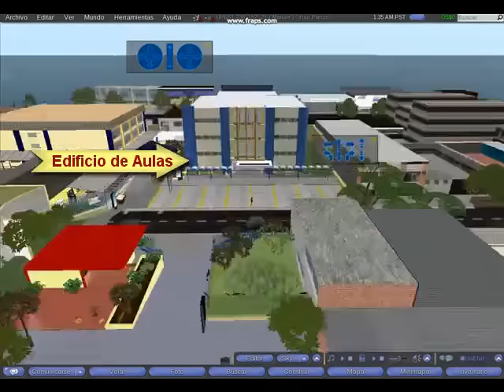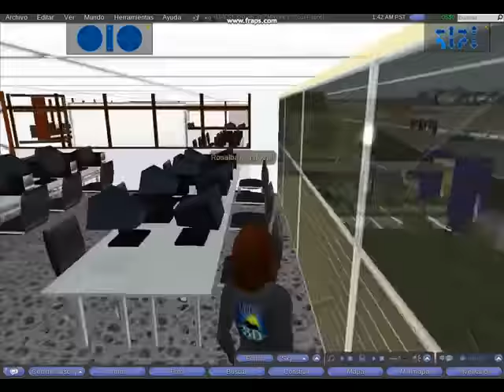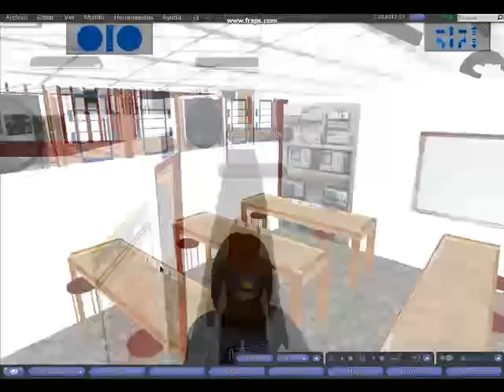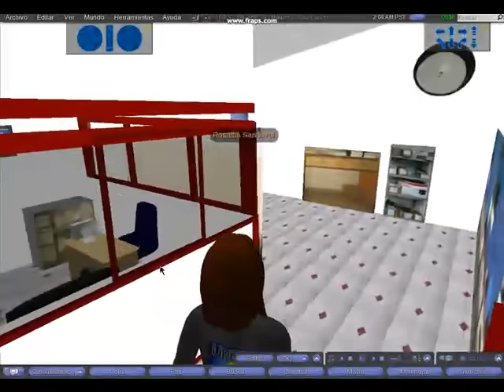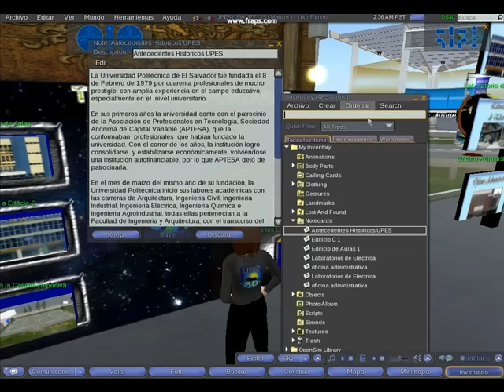Recorrido virtual en la U3D.mp4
Este video muestra las instalaciones en 3D de la Universidad Politécnica de El Salvador, fue un proyecto desarrollado por Ligia Astrid Hernández Bonilla y Rosalba Elizabeth Sandoval
Si quieres obtenes más información entre a nuestro blog